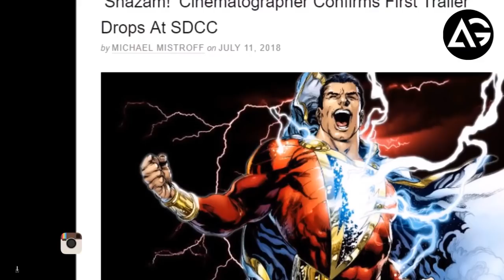Shazam Cinematographer Confirms Trailer for SDCC AG Media News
**ChannelDescription **

1 LIKE = More Motivation!